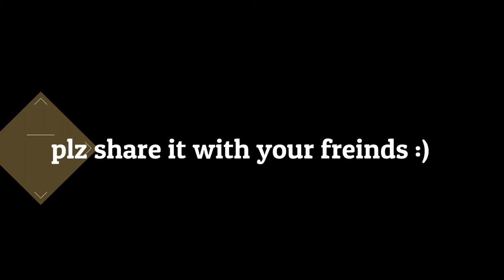Weak Dog Kicked Like Football Was Victim To Cruel Abuse His Transformation Is Incredible!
After suffering such abuse and being so close to death, it is amazing that Robin has bounced back and is a lively happy dog.
                     Share away, people